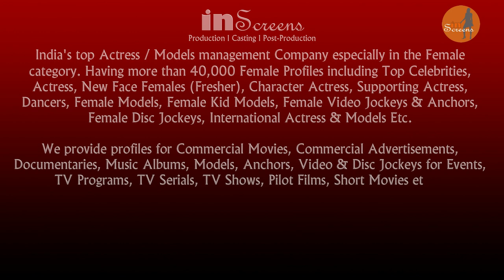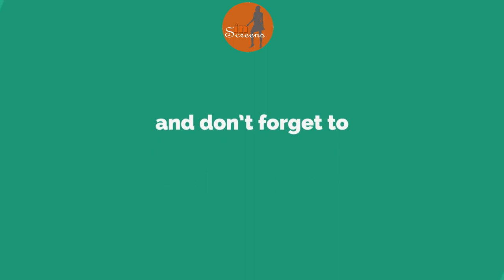BHAGYASHREE MOTE: Actress / Model: Being SEXY is just one part of being an ACTRESS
Presenting the Profile of Actress & Model BHAGYASHREE MOTE

Age: 26
Height: 5.4 Feet
Weight: 58 Kgs.
Vitals: 34-32-34
Known Languages: Marathi, Hindi, English
Current City: Pune, Maharashtra

Previous, Current & Upcoming Projects
Shodhu Kuthe
Mumbai Mirror
Kaay Re Rascalaa
Patil
Majhya Baikocha Priyakar
Chikati Gadilo Chithakotudu
Shree Kamdev Prasanna
Vitthal

Did lots of Commercial Shoots, Commercial Advertisements, Short Films, TV Commercials, Fashion Film, Music Videos etc. Now assigned for few upcoming projects

BHAGYASHREE MOTE is available for projects in India & Abroad

Watch BHAGYASHREE MOTE Profile Video and leave your valuable comments

Regards
Team Inscreens

Inscreens – The Queen Maker

India’s top Actress and Models management Company especially in the Female category.

We provide profiles for Commercial Movies, Commercial Advertisements, Documentaries, Music Albums, Modelling Shoots, Portfolio Shoots, Brand Shoots, Pilot Films, Short Movies, TV Serials, TV Shows etc. & Provide Anchors, Video & Disc Jockeys for Events, TV Programs etc.

We have all sort of Female profile for any kind of projects. We are having profiles ranging from 2K and above for small & medium budget projects and we provide Female Lead Actress (Heroine) from 50K to Crores.

Those who are interested to enter into the entertainment industry or existing professional Actress, Models, Anchors, Video & Disc Jockeys shall send their recent good resolution photos in different costumes (If have professional portfolio then send that along with their normal photos too and others sent their normal good resolution mobile photos) and mention their Height, Known Languages, Contact Numbers, Email, Current City etc to 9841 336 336 (Whatsapp) or email to .

We provide projects best suitable for their profile.

We SHARE at least 5 Female profiles in a week.

Ceeyen Projects
Inscreens.in
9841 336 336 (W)